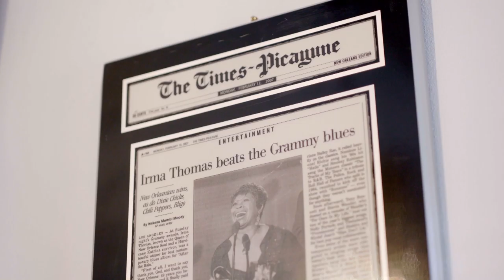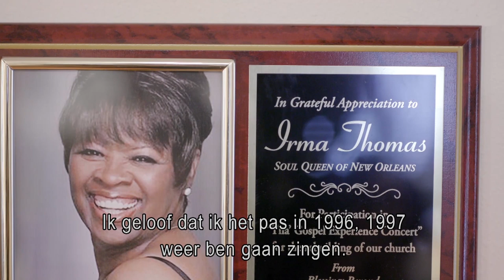Irma Thomas - Time is on my side | Het verhaal achter het nummer | Top 2000 a gogo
In New Orleans vertelt Irma Thomas het verhaal achter 'Time is on my side', een nummer geschreven door Jerry Ragovoy en als eerste opgenomen door jazztrombonist Kai Winding and his Orchestra in 1963. In 1964 nam Irma Thomas het nummer op, het was haar versie die The Rolling Stones opnamen. Een reportage van Top 2000 a gogo uit 2019.